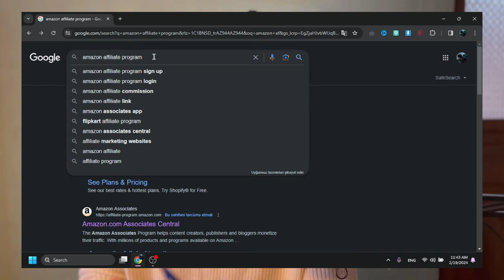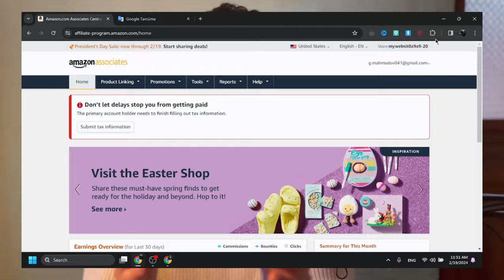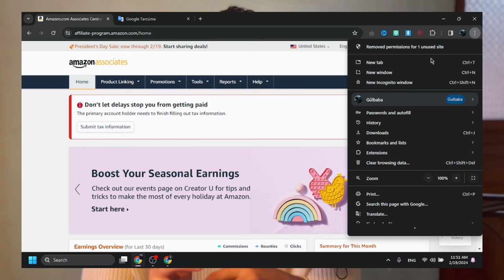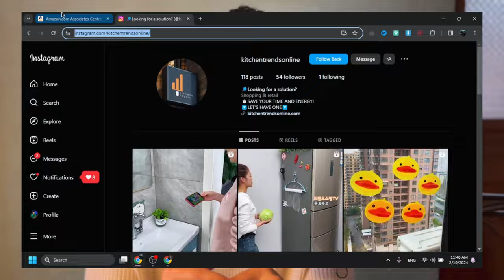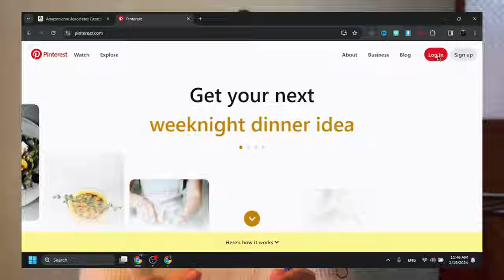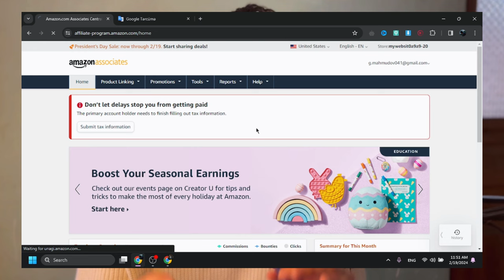Amazon Affiliate Marketing (Sərmayəsiz iş modeli)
Hər vaxtınız xeyirli olsun, bu videoda AMAZON AFFİLİATE HAQQINDA DANIŞMIŞIQ.

Açar sözlər:
print on demand shopify,
print on demand tutorial,
print on demand dropshipping,
print on demand nasıl yapılır,
print on demand ebay,
print on demand stickers etsy,
print on demand wall art etsy,
print on demand earnings,
print on demand nedir
ebay dropshipping challenge
dropshipping,
dropshipping nasıl yapılır,
dropshipping nedir,
dropshipping for beginners,
dropshipping 2022,
dropshipping shopify,
dropshipping challenge,
dropshipping amazon,
dropshipping ebay,
dropshipping azerbaycan,
dropshipping tutorial,
dropshipping alibaba,
dropshipping amazon for beginners,
dropshipping azərbaycan,
dropshipping a-z,
amazon dropshipping,
cj dropshipping
aliexpress dropshipping,
alibaba dropshipping,
dropshipping biaheza,
dropshipping basics,
dropshipping başlangıç
dropshipping nasıl yapılır,
dropshipping nedir,
dropshipping eğitimi,
dropshipping ürün bulma,
dropshipping dersleri,
dropshipping nece edilir,
dropshipping amazon,
dropshipping amazon nasıl yapılır,
dropshipping azərbaycan,
dropshipping aylık kazanç,
afiliate marketinq,
affiliate marketing,
dropshipping alibaba,
online iş,
online işler,
online iş fikirleri,
online işlər,
dropshipping ebay,
e ticaret,
drop servicing,
qazanc,
qazanc fikri,
real qazanc,
online qazanc,
asan qazanc,
en yaxsi peseler,
gündəlik qazanc